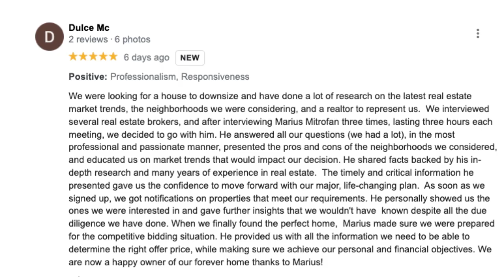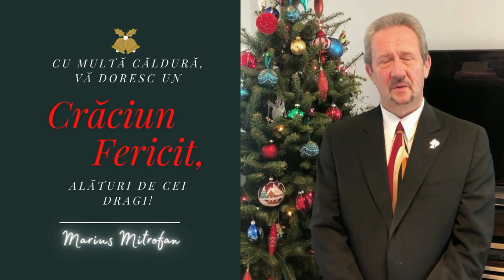Tranzacții imobiliare sau mai mult decât atât?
Relațiile inter-umane cu clienții și potențiali clienți au contribuit la sccesul meu de anul acesta, cu un număr record de tranzacții: 75!